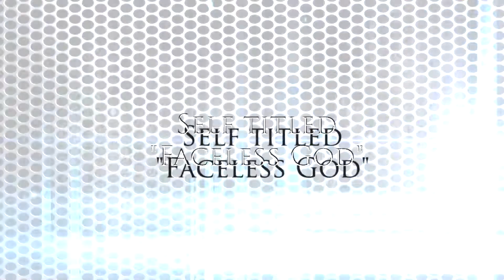FACELESS GOD: Glory To Eternity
Permission Granted.
Band: Facelss God
Song: Glory To Eternity
Studio Release: S/T "Faceless God"
Year: 2012
Biographical Location: Ptolemaida, West Macedonia, Greece
Independent